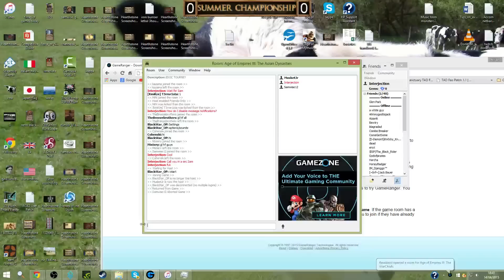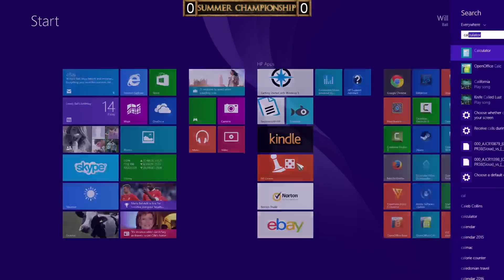ASC Summer 2015 - RO8 - Blackstar_OP vs MusketJr - Game 1+2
Games 1 and 2 from a best of 7 match in Round of 8 from the ASC Summer, played on Baja California, Arkansas, Indonesia, Manchuria, Bengal
Casted by Interjection and Samwise12.

The rest of the games were played without casters.